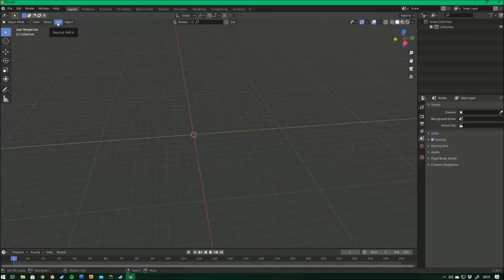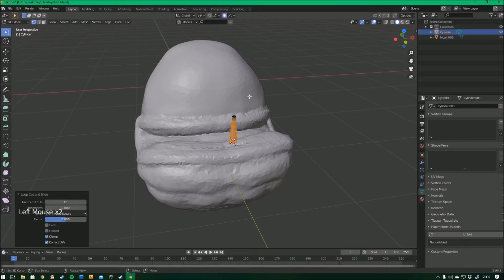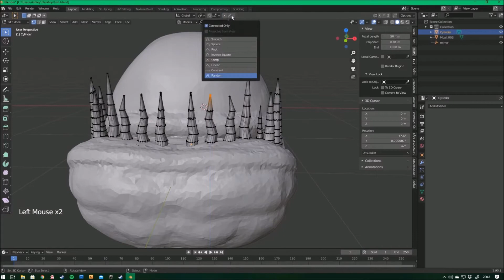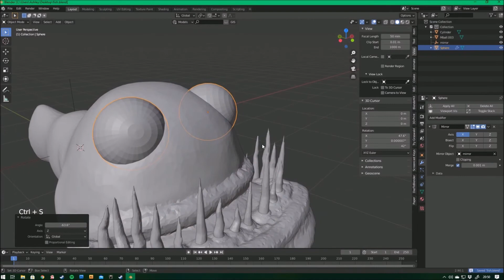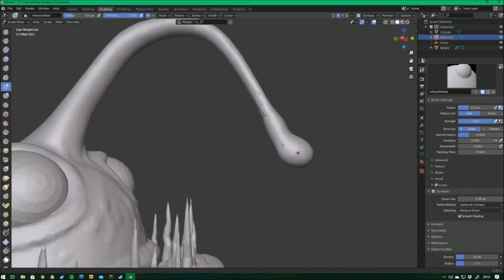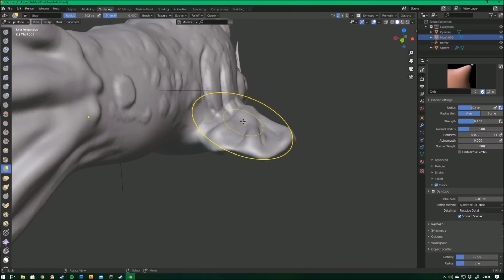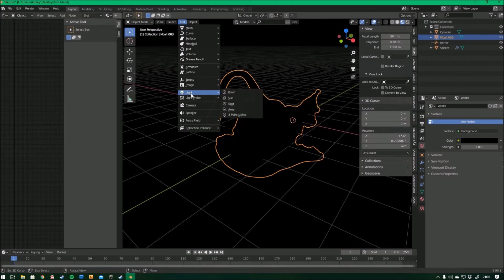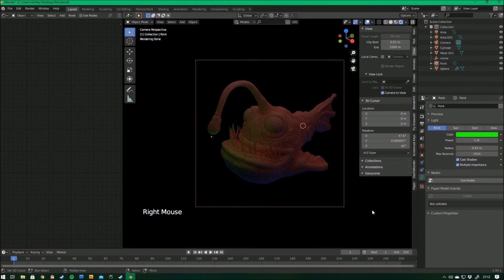Sculptober Day 01 - Chomp (speedsculpt)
Angler fish cartoon speedsculpt about 1 hour work. My first attempt at making a time lapse video of CG, still need to work on my editing and to not be so lazy with it.